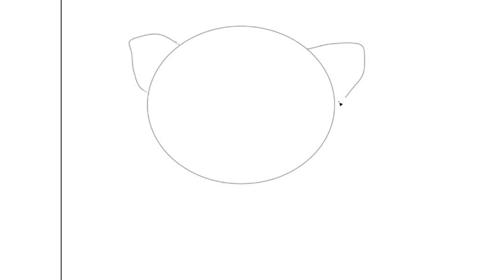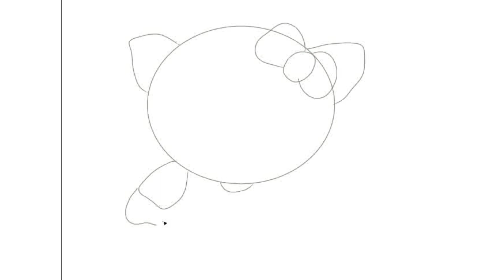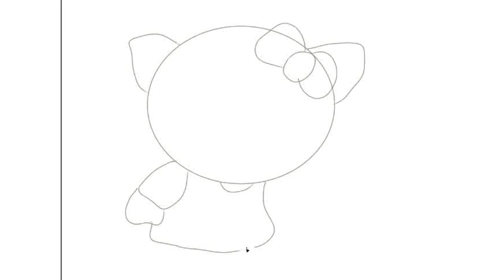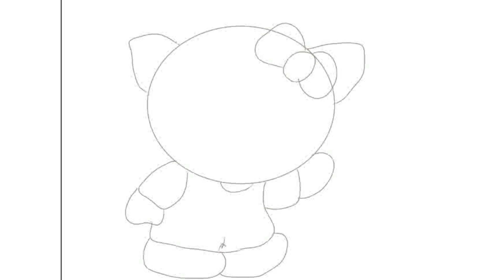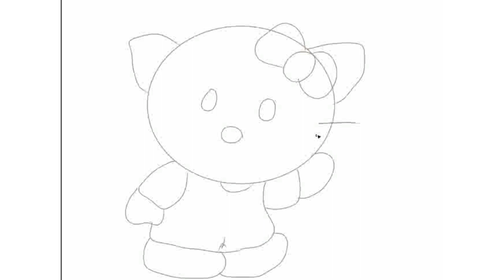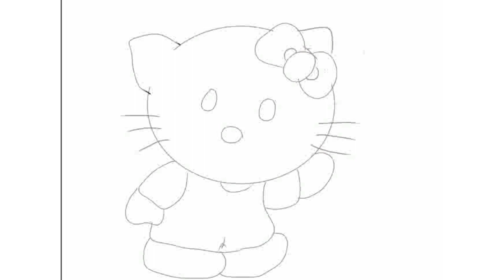Dibujos fáciles para niños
¡Bienvenidos al canal  KawaiiCreatorsClub!

En nuestro canal, sumérgete en un mundo de adorable arte kawaii donde la ternura y la creatividad se fusionan. Somos un grupo de artistas apasionados que amamos compartir nuestra pasión por el arte kawaii con el mundo.

¿Qué es el kawaii? Es más que un estilo de dibujo, es una expresión de alegría y felicidad a través de personajes adorables, colores suaves y elementos encantadores. Desde tiernos animales hasta dulces postres, en @KawaiiCreatorsClub encontrarás una amplia variedad de dibujos que te harán sonreír.

Únete a nosotros en emocionantes tutoriales paso a paso, desafíos de dibujo, y recorridos por nuestras creaciones más tiernas. Ya seas un artista experimentado o estés recién comenzando en el mundo del dibujo, siempre hay algo nuevo y divertido que descubrir aquí.

Además, nos encanta conectar con nuestra comunidad de amantes del kawaii. Así que, ¿por qué no te unes al club? ¡Te esperamos!

¡Dibuja, sonríe y haz del mundo un lugar más kawaii con KawaiiCreatorsClub!